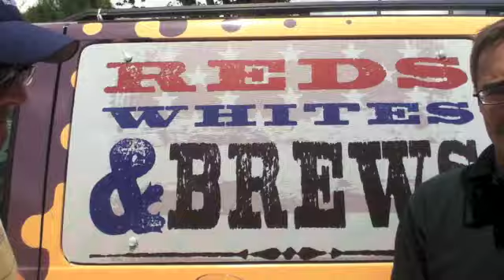RedsWhites&Brews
NRC365 & Avon, CO present